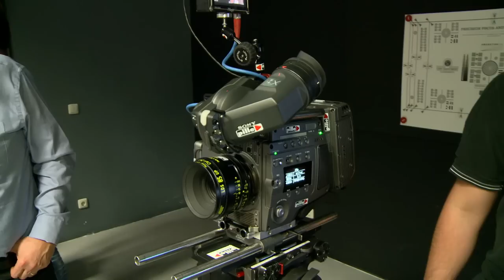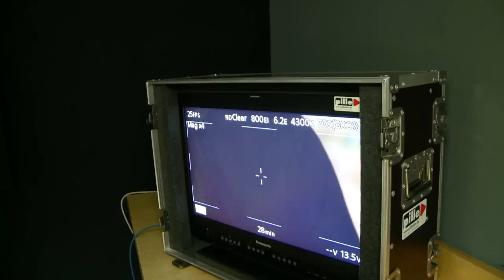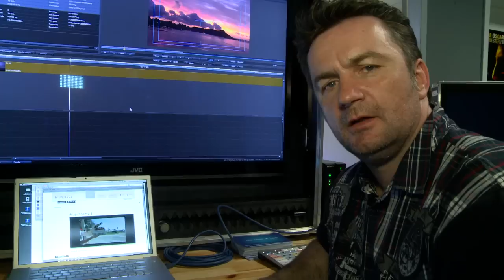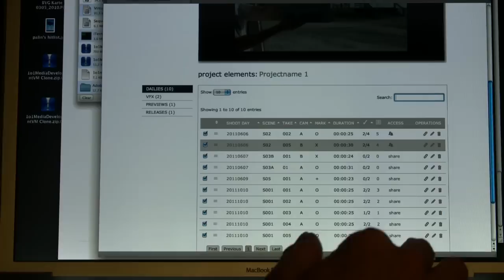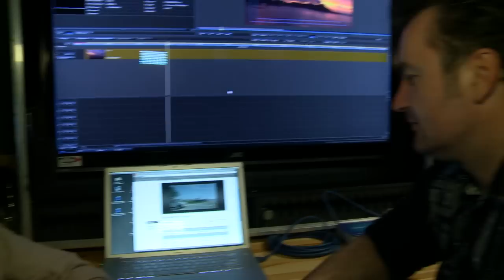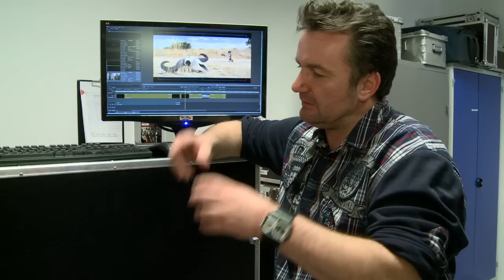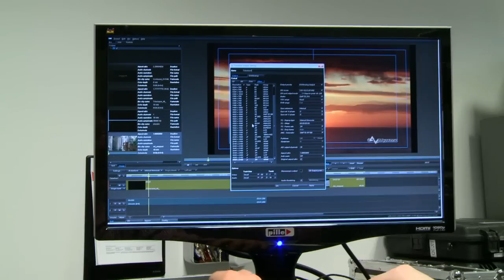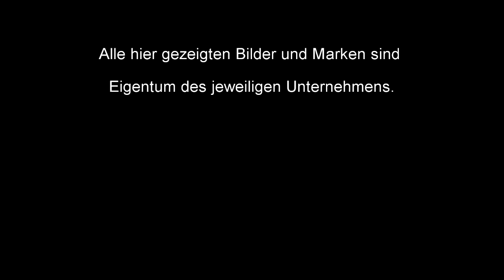Was ist ULTRA HD ?? Reportage vom 4K Workshop bei PILLE Filmgeräteverleih in Köln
ULTRA HD ist jetzt in aller Munde. Im Moment findet in Las Vegas die CES Messe statt und dort werden viele Fernseher mit ULTRA HD Auflösung gezeigt. Wir berichten schon seit langem über diesen neuen Standard und hatten im Frühjahr 2012 dieses Video veröffentlicht.
Für alle Film- und Technikinteressierte ist diese Reportage gemacht. Am 9. Mai 2012 fand erstmalig ein 4K Event statt, wo sich verschiedene Anbieter von 4K Lösungen präsentierten. Mit 4K meinen wir die Auflösung von 4.096 x 2.160 Bildpunkte, wie Sie nun der neuen Referenzprojektor von SONY mit der Bezeichnung VPL VW 1000 ES verwendet. An diesem Nachmittag wurde die SONY F 65 Kamera demonstriert, die bereits mit 4K aufzeichnet und somit auch in Hollywood verwendet wird. Aber auch Schnittsysteme, die nun 4K unterstützen, sind technisch extrem aufwendig und werden hier gezeigt. Sie werden staunen, über was für Datenmengen man hier spricht. Wenn Sie weitere Informationen benötigen und sich für den SONY Projektor interessieren, dann sprechen Sie uns an oder schicken Sie uns eine E-Mail. Wir können Ihnen diesen beeindruckenden 2 und 3D Projektor mit 4K Zuspielung in unseren Studios demonstrieren. Sehen Sie wie die Profis Ihre Filme in bester Qualität. Viel Spass mit unserem "Blick hinter die Kulissen". Ihr GROBI Team